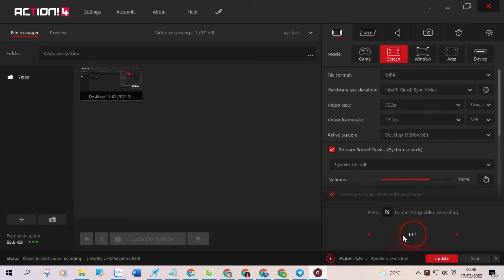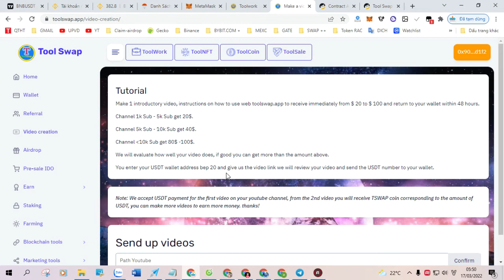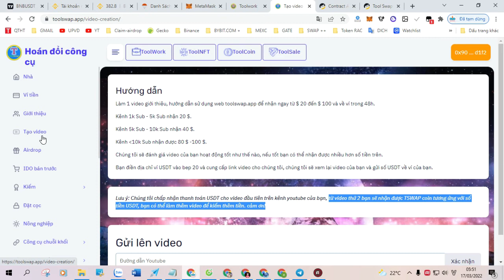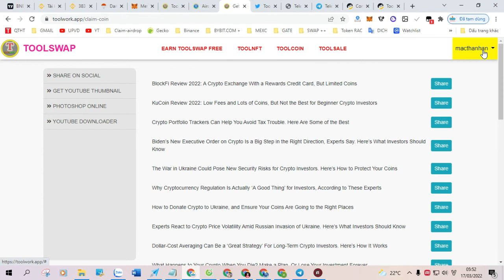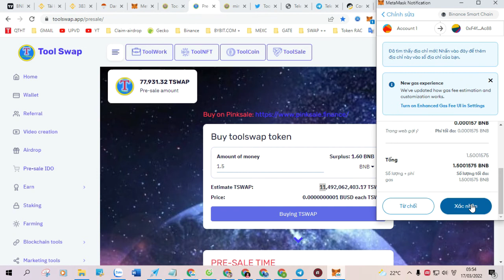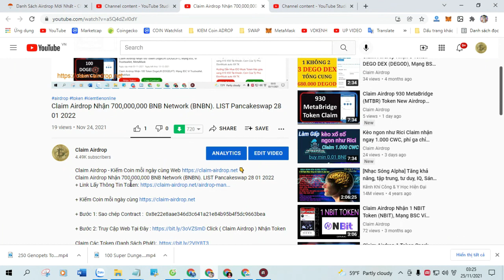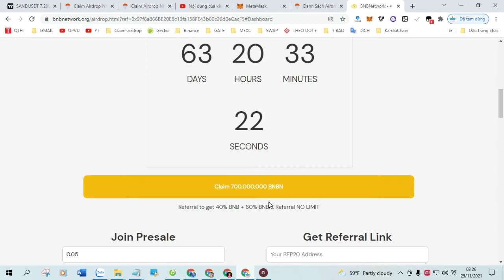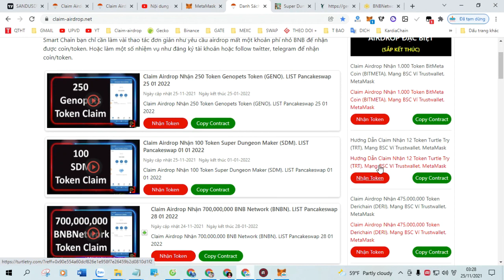Claim Airdrop Nhận 10,000 Token Green Doge (GDOGE), Mạng BSC Ví Trustwallet, MetaMask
+ Bước 1: Sao chép Contract :  0xdf8Fa36eC05dB25A0B067Fbe98fB393d98BB6D3f

+ Bước 2: Truy Cập Web Tại Đây Click ( Claim Airdrop ) Nhận Token